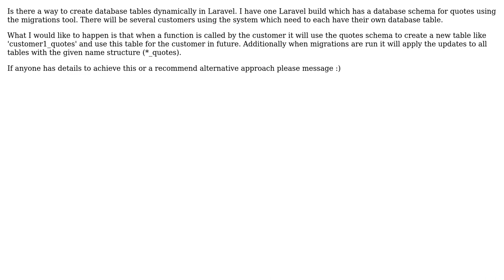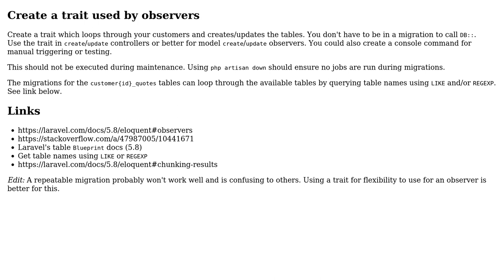Laravel Dynamic Database Table Names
With thanks & praise to God, and with thanks to the many people who have made this project possible! | Content (except music & images) licensed under CC BY-SA | Music | Images & others | With thanks to user Peter Krebs user Paul and the Stack Exchange Network Trademarks are property of their respective owners. You are responsible for your own actions.